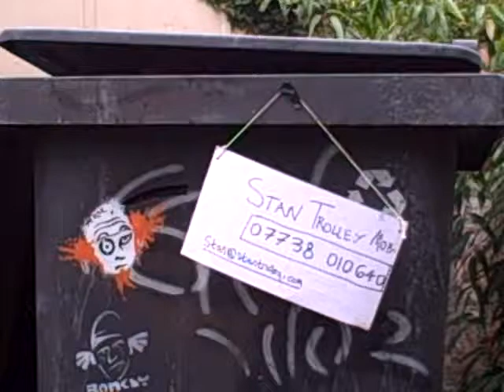Stan Trolley's "Mole on Me Dick Doc" Joke...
A bloke goes to his doctors with a mole on his dick...